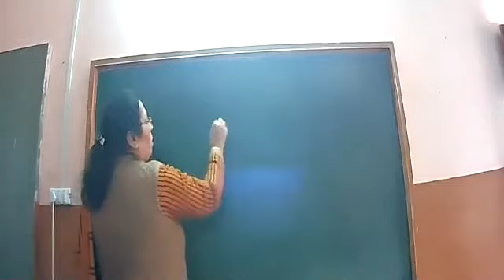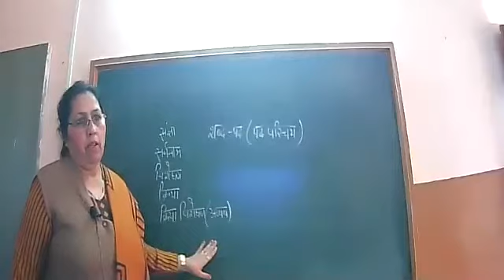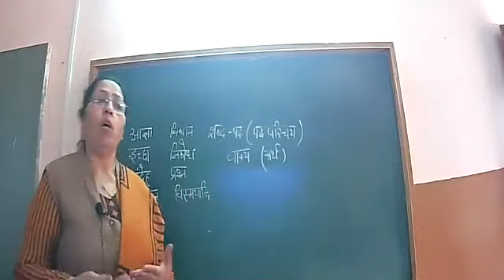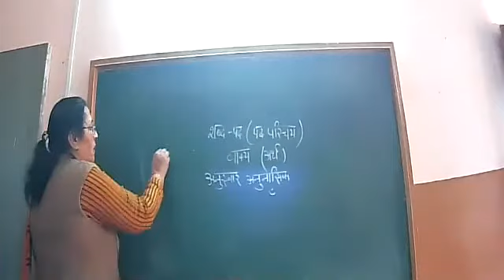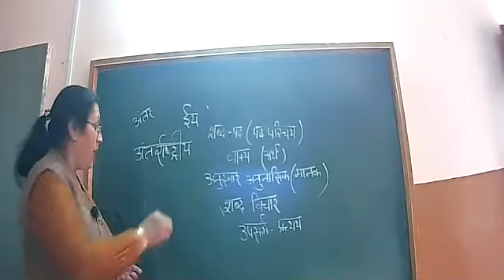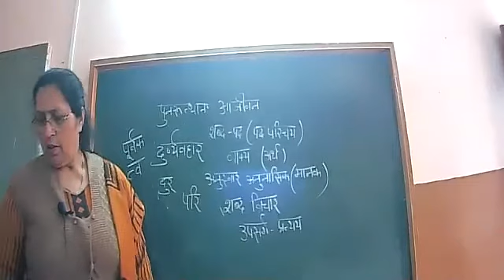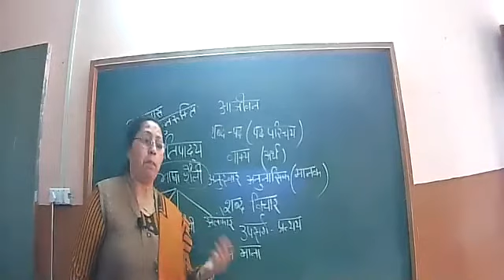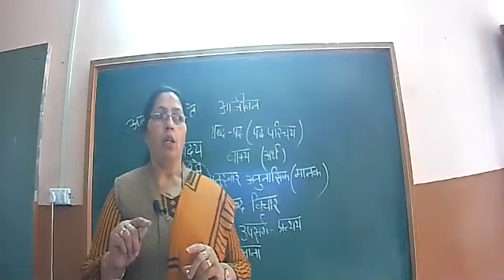8 2 21 IX HINDI LECTURE